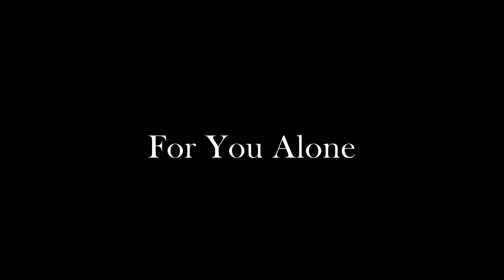For You Alone (Don Harris) | Worship Cover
Hello friends! We love Philippians 4:6-7. In The Message version, it says “Don’t fret or worry. Instead of worrying, pray. Let petitions and praises shape your worries into prayers, letting God know your concerns. Before you know it, a sense of God’s wholeness, everything coming together for good, will come and settle you down. It’s wonderful what happens when Christ displaces worry at the center of your life.”. We pray this same verse for your life as we sing this song over you (Silas is on the piano this time round. :)).

For You Alone By Don Harris

VERSE:
You are the peace that guards my heart
My help in time of need
You are the hope that leads me on
And brings me to my knees
For there I find You waiting
And there I find release
So with all my heart I'll worship
And unto You Ill sing

CHORUS:
For You alone deserve all glory
For You alone deserve all praise
Father we worship and adore You
Father we long to see Your face
Father we love You
And we worship You this day